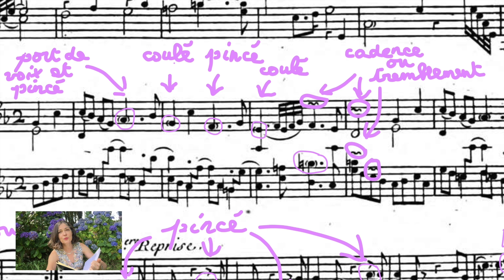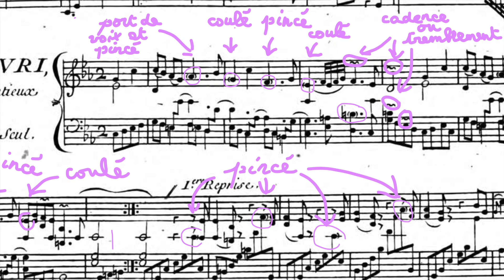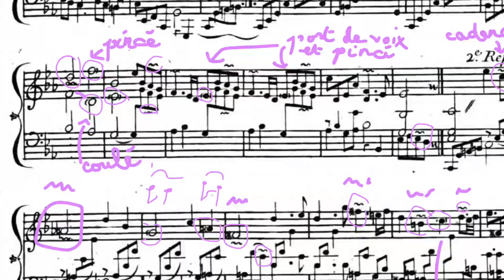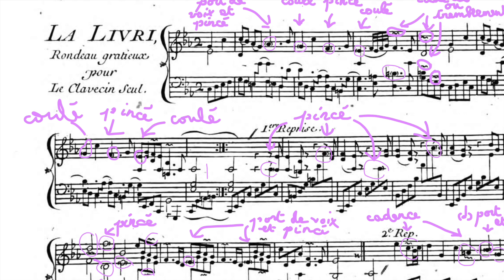La Livri, Jean-Philippe Rameau, présentation et interprétation au piano: Gwenaëlle Cochevelou